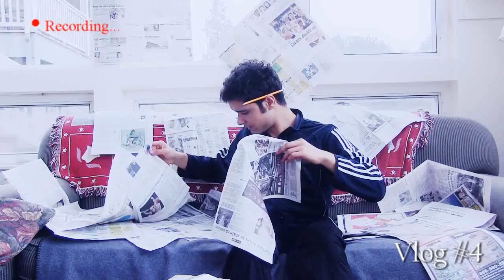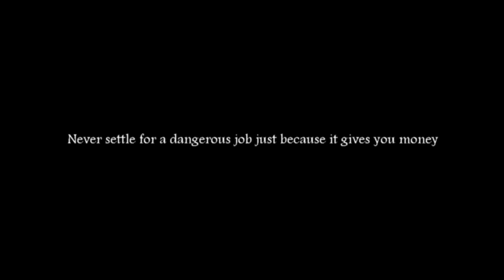Lorenzo's Blog - 1st Place Winner in the 2015 O[yes] video contest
Lorenzo's Blog - South Salem High School

O[yes] (Oregon young employee safety) provides education and training for employers, young workers, educators, and parents about the safety and health risks particular to young people joining the workforce. This channel highlights our annual video contest, where Oregon high school students create short videos about workplace safety and health issues, for a chance to win cash prizes for themselves and their school.